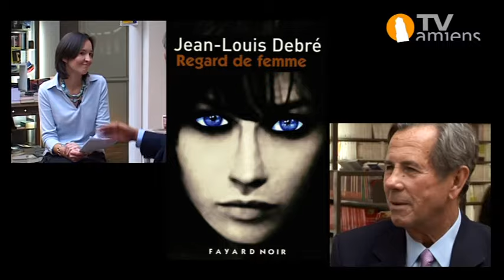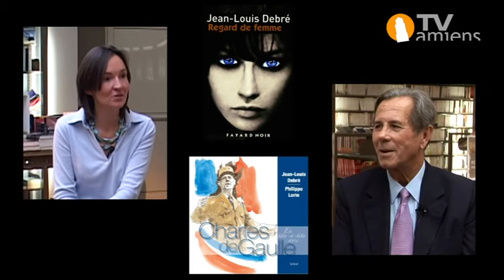Des Livres & Nous : Jean Louis Debré et Jean Pierre Facquier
Émission Des Livres & Nous diffusée sur TV Amiens en 2010. Rencontre avec Jean-Louis Debré, président du Conseil Constitutionnel présentée par Alexandra Oury + reportage sur Jean-Pierre Facquier, sculpteur de marionnettes. PLUS D'INFOS SUR LE BLOG